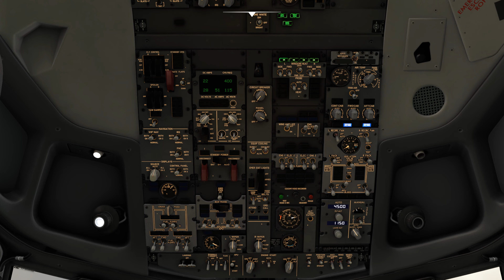[MSFS RTX 4090] Spectacular Views Ryanair Arrival Landing Sveg (ESND) Sweden 738 [Ultra Settings] 4K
A Spectacular Ryanair Approach In The Boeing 737-800 Series Aircraft Approaching Runway 27 For The RNP Arrival Procedure Into Sveg Airport Sweden (ICAO: ESND)

Also Any Special Flight Requests Or Landing Requests Do Leave A Comment Of The Aircraft,Airline, & Location And Ill Be Sure To Check It Out!
MSFS Addons:
Reshade Colour Gradient Custom Preset.
Subtle Taxi Ribbon
New Light Setting PMDG 737-800
Misc Runway Lights
Andres 3D Airport Lights
We Love VFR Region 1
Orbx: The Channel Island Vessels
Orbx: Alro Creation Lighthouses
Orbx: Sightseeing Vessels Core
//42 Flow
Replay System
Payware Aircraft & Addons:
PMDG 737-700
PMDG 737-800
BAE 146 Professional
FS2Crew SOP2
Full Gaming PC Specs:
Monitor: Samsung Odyssey G7 240hz Gaming Monitor
CPU: I7-9700K @ 5.3Ghz
GPU: MSI RTX 4090 X TRIO 24GB
Motherboard: Z370-P II
SSD Storage: FIRECUDA 1TB
Internal HDD Storage: 1TB Seagate HDD
external HDD: Seagate 4TB
Watercooler: Corsair H150I RGB
RAM: 64GB 3600Mhz